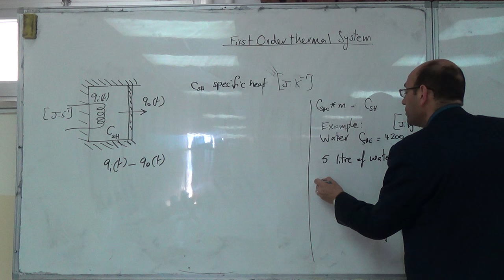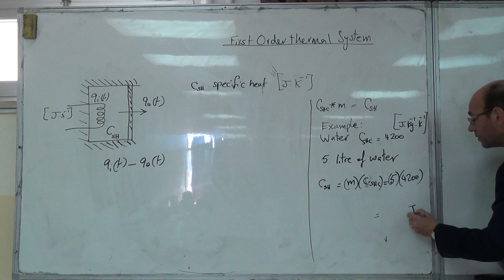First Order Thermal System (III), 15/2/2016